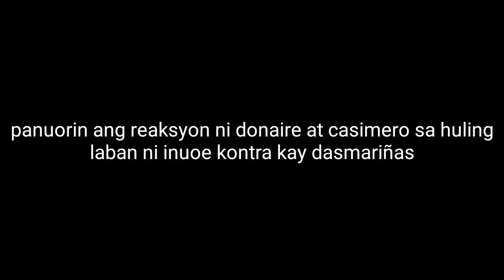DONAIRE AND CASIMERO REACTION TO INOUE VS DASMARIÑAS FIGHT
inoue vs dasmariñas
inoue vs dasmarinas fight schedule
inoue vs dasmarinas odds
inoue vs dasmarinas full fight
inoue vs dasmarinas betting odds
inoue vs dasmarinas
naoya inoue vs dasmarinas
naoya inoue vs michael dasmarinas
naoya inoue vs michael dasmarinas tickets
naoya inoue vs michael dasmarinas schedule
inoue vs dasmariñas
inoue vs dasmarinas
casimer vs donaire
donaire's reaction to inuoe vs dasmariñas fight
casimero's reaction to inuoe vs dasmariñas fight
boxing latest update
boxing latest fight